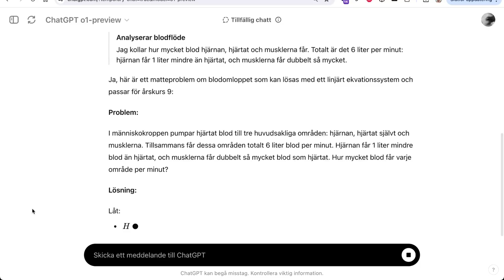blodomloppet 7b: matteproblem o1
Exempel på hur AI-modellen o1 kan skapa utkast till ett matteproblem